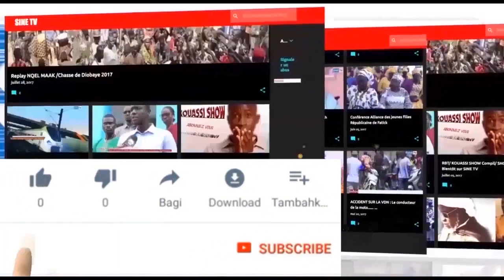[Information]:Mady Ndour Candidat à la cojer communale....